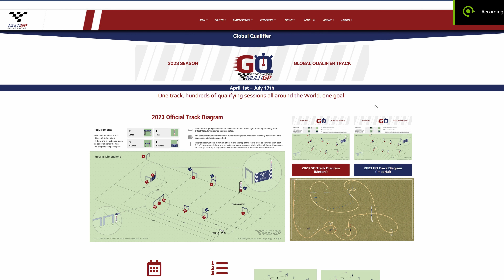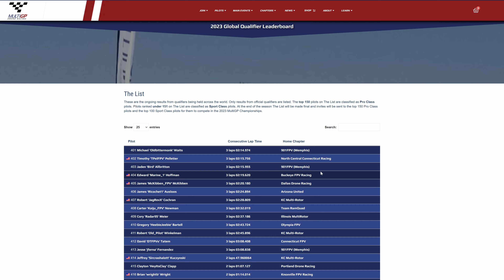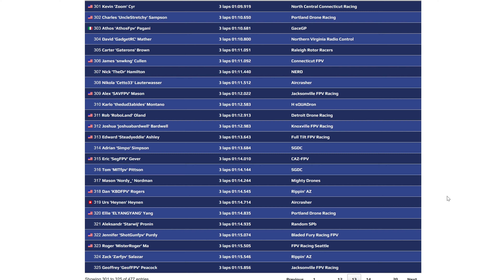HO SFIDATO JOSHUA BARDWELL e MCK in PISTA !! 🏁 MultiGP Global Qualifier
Nome pista su velocidrone: 2023 MultiGP GQ-AyyyKayyy

Se volete sostenere il canale passate dai link dei vari store che vi lascio sotto quando acquistate. Grazie :)